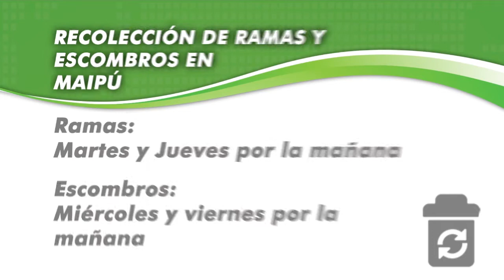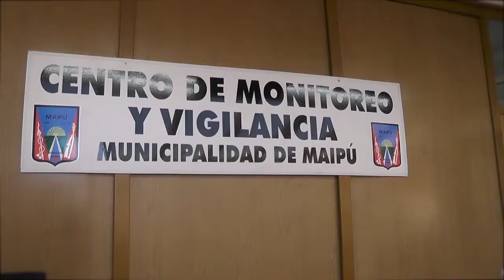Maipu Informa EDICION 1131